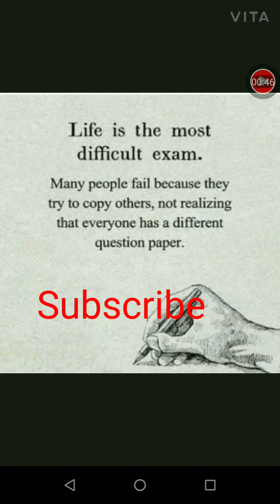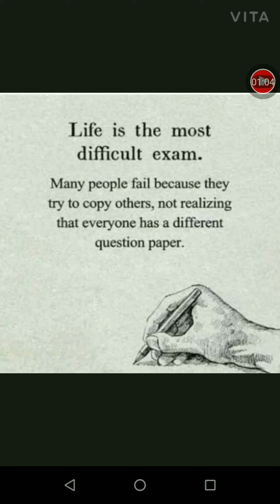Learn To Write Correct English